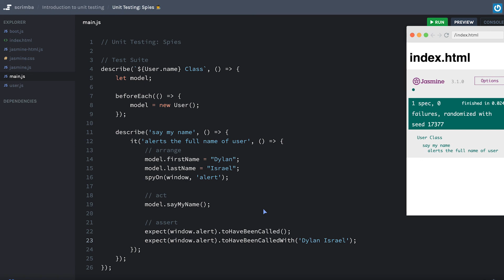Unit testing: Spies 🕵️ | Unit testing tutorial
In this video, we look at how to keep an eye on mocks and external dependencies such as APIs which aren't called directly.

Code with confidence and lower your stress levels by learning how to test your code as you write it!

Testing your code allows you to check that your logic works as expected every time, giving you code confidence, lowering stress levels, and allowing you to deliver faster results.

This course covers test grouping, test cases, debugging tests with focus, spies and more in just one hour, and contains plenty of challenges to cement your new knowledge.

The earlier you start incorporating unit tests into your code base, the better - but it’s never too late. That means that this course is suitable for both newbie coders and those already working in the field who want to level up.